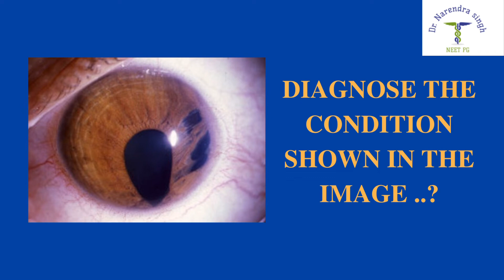NEET PG QUICK RIVISION IMAGE BASED MCQ:117/ NEET PG 2021/DNB/INICET